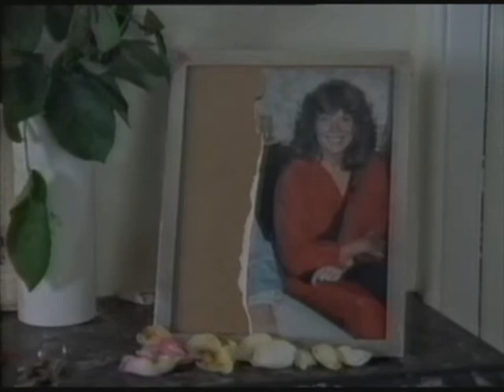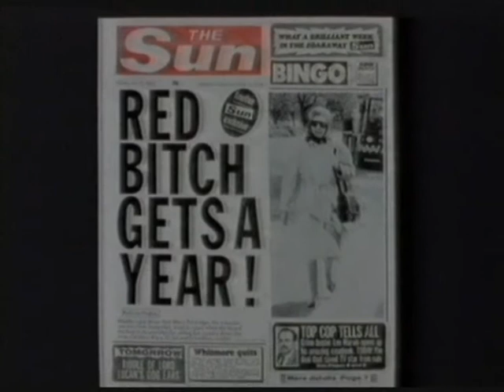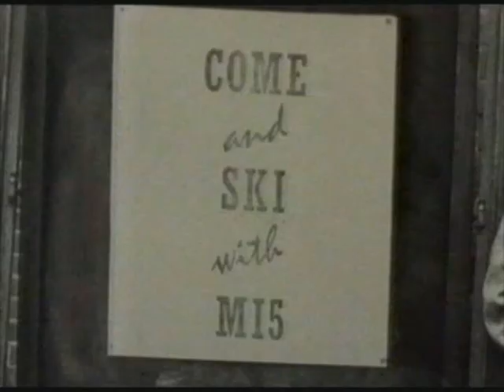This is David Lander (ep02 part1)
This is David Lander, starring Stephen Fry as David Lander, 1988.